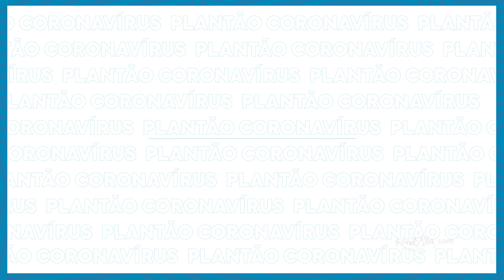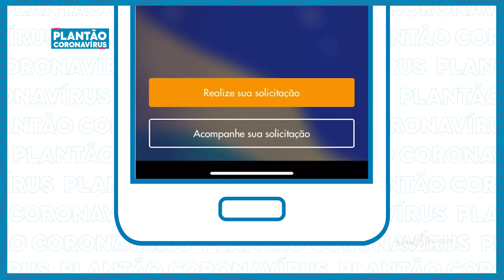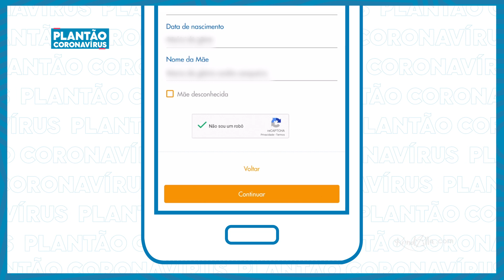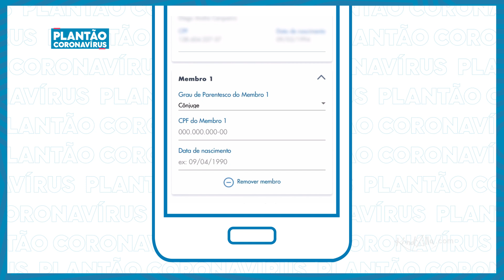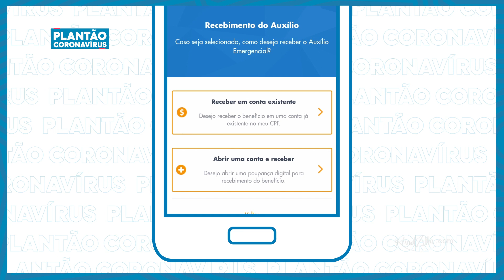Como Se Inscrever no Auxílio Emergencial? (KondZilla.com)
Se você ainda tem alguma dúvida de como se cadastrar no auxílio emergencial do governo federal, o Portal KondZilla gravou um passo a passo para te ajudar. Com o especialista Diego Cerqueira do ITS, você vai conseguir entender melhor todo o processo para cadastro.

Produtor Executivo: Konrad Dantas
Editor Chefe: Renato Martins
Diretora/Montagem: Nayara Macedo
Pesquisa: Wenderson França
Coord. de Produção: Monica Cason
Produtora de base: Betania Menardi
Ass. de produção: Marcela Costa
Coord. de Pós-Produção: Lui Santos
Diretor de Arte: Fabrizio Scott
Motion: Ícaro Lucatelli
Trilha sonora: Flying Buff